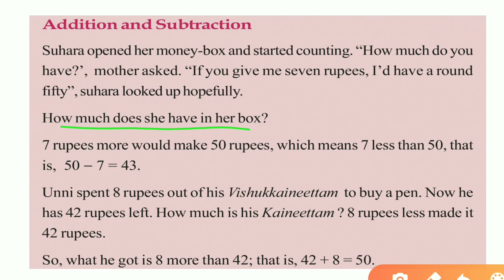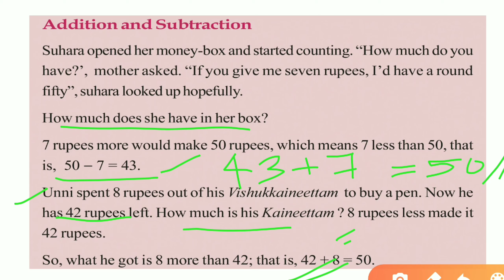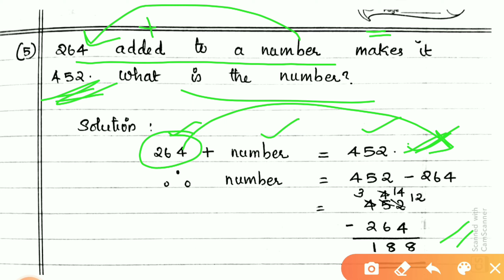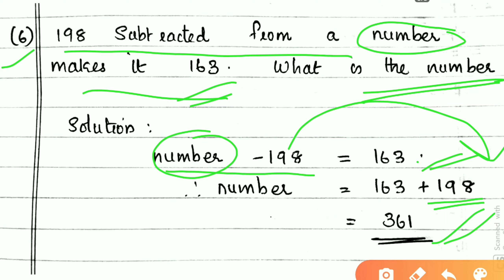Kerala Syllabus/ Class 8/ Mathematics/ Chapter 2/Equations/SCERT/ Part 1/STD 8/ State Syllabus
Chapter 2/Unit 2
addition & subtraction
with Solved Questions
Text Book Page no: 34